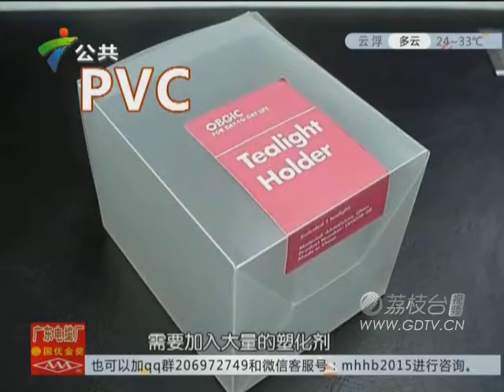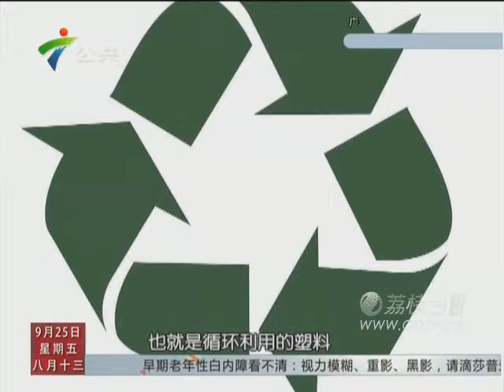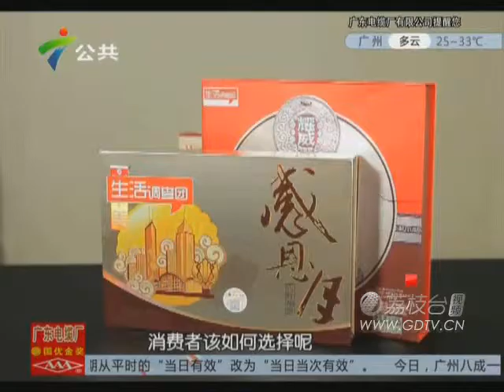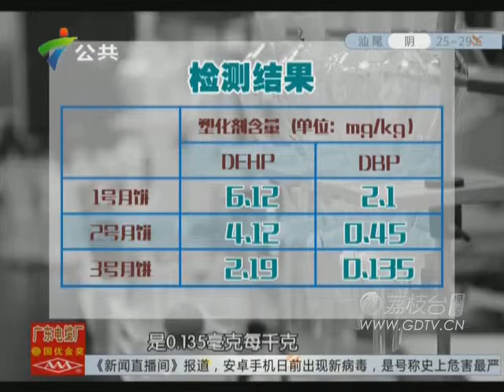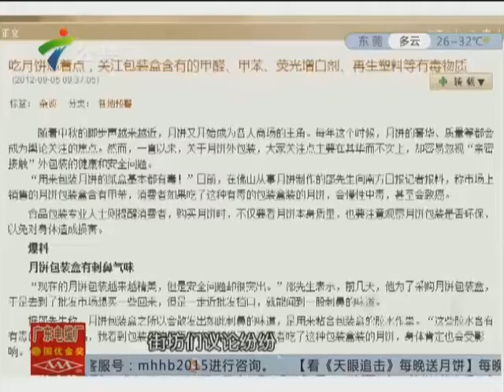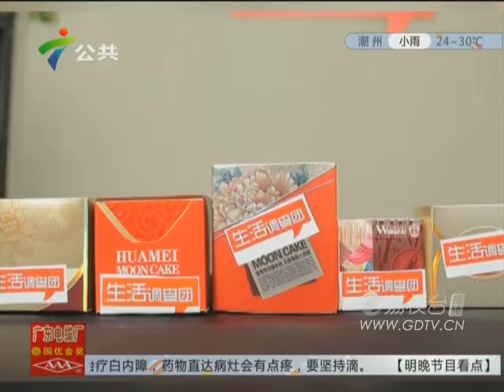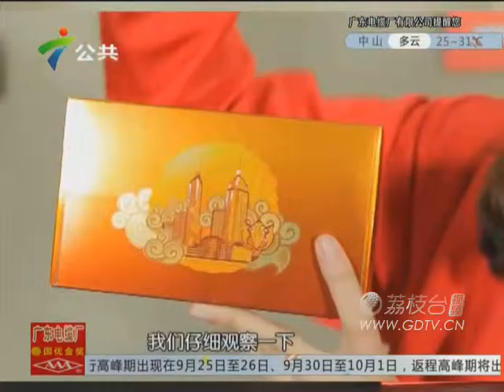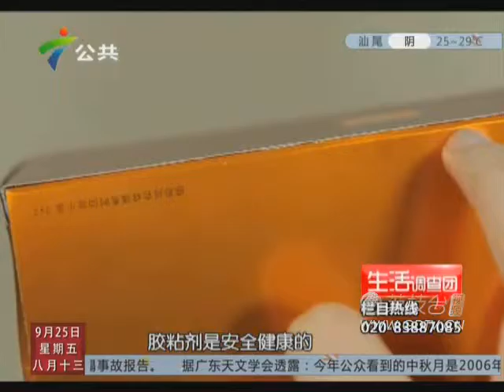20150925月饼托背后的毒瘤